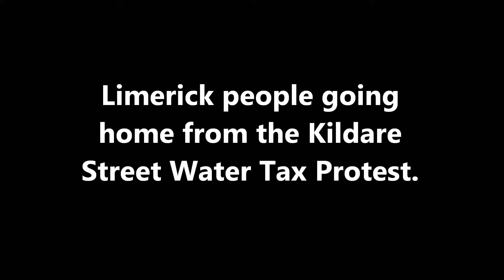Wexford man on a Limerick bus - "The Boys of Wexfooooord"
A Wexford man takes the mic on a bus of Limerick people.